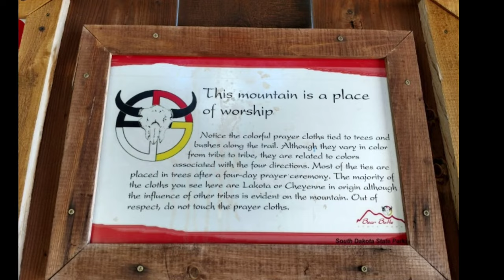Bear Butte Summit Hike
A 2 mile, 1,000 foot elevation gain climb at the northern terminus of South Dakota's Centennial Trail. This mountain is sacred to the Plains Native American tribes and is still actively used in prayer ceremonies.